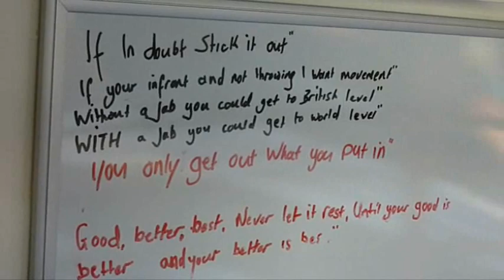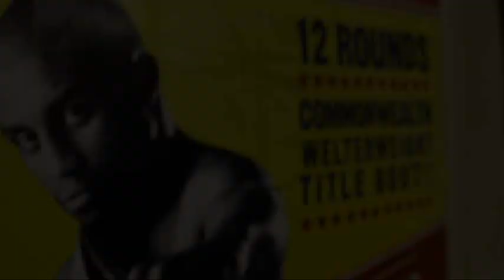Ronnie Heffron and Anthony Farnell talk Denton Vassell fight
Anthony Farnell (Arnie) former boxer now trainer, says that if he told Ronnie Heffron that he was fighting Manny Pacquaio this weekend, he'd just shrug his shoulders and say 'Yeah alright' such is the young welterweight prospects desire to box and face anyone who is put in front of him.Arnie believes his young prodigy is on his way to the top in boxing and after just 11 fights, he goes into the biggest challenge of his career this weekend when he challenges fellow Mancunian Denton Vassell for his Commonwealth title at the Manchester Arena on Friday night.

Heffron, 22, has been trained by Farnell since he was 15 years-old, and together they have quietly been progressing through the rankings to this point, but against Vassell, Heffron faces his first serious acid test in his fledgling career.

Title holder Vassell, 28, is also unbeaten in 19 fights, he is trained by Bob Shannon and he is a big step up for Heffron. But Vassell has been out of the ring for a year and camp Heffron believe they have what it takes to get the victory in what promises to be a cracking fight!

The contest is on the same bill as former cricket player Freddie Flintoff who makes his heavyweight professional debut against American Richard Dawson.

Also on the Manchester Arena undercard is Heffron gym mate Matthew Hall. Also welterweight prospect Bradley Saunders; plus unbeaten Welsh talents Lewis Rees and Liam Williams.

We visited Arnie's gym this week while he and Heffron were putting the final preparations together for the Commonwealth challenge and spoke to them the fight.